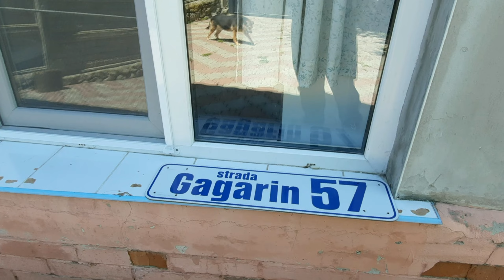Am vopsit poarta*ma pregatesc de ziua de nastere vor veni oaspeti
VIDEOROLICILE MELE VOR FI DESPRE VIATA SOCIAL POLITICA DIN TARA NOASTRA MOLDOVA.